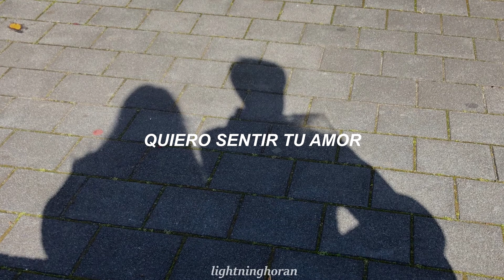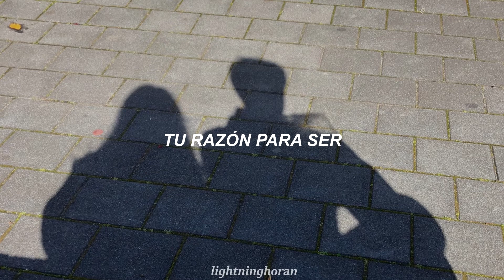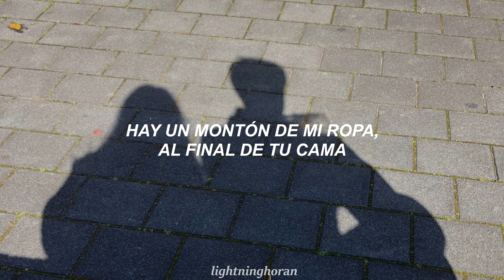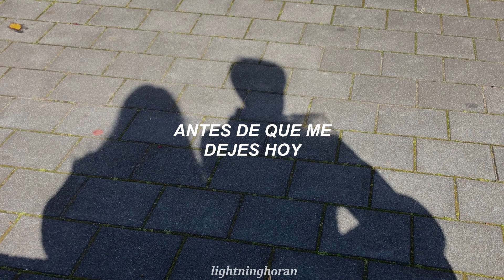One direction - Moments; sub español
esta canción 🤧💫

lyrics:

Shut the door, turn the light off
I wanna be with you
I wanna feel your love
I wanna lay beside you
I cannot hide this even though I try

Heart beats harder
Time escapes me
Trembling hands touch skin
It makes this harder
And the tears stream down my face

If we could only have this life
For one more day
If we could only turn back time

You know I'll be
Your life, your voice
Your reason to be my love
My heart is breathing for this
Moments in time
I'll find the words to say
Before you leave me today

Throw the key
Don't wanna be reminded
Don't wanna be seen
Don't wanna be without you
My judgement is clouded
Like tonight's sky

Hands are silent
Voice is numb
Try to scream out my lungs
If we could only have this life for one more day

Flashes left in my mind
Going back to the time
Playing games in the street
Kicking balls with my feet
Dancing on with my toes
Standing close to the edge
There's a pile of my clothes
At the end of your bed
As I feel myself fall
Make a joke of it all